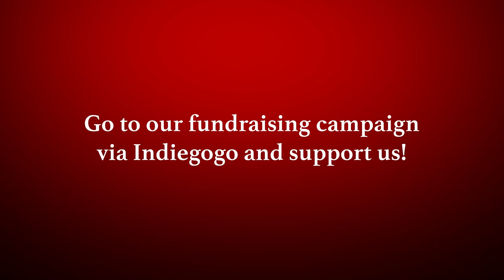Short Experimental Film "Table" – Message from Director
A message from Director Matthew S. Moore, expressing the gratitude for your contribution to our fundraising campaign for the short film "Table" since December, 2022. The campaign is still open until February 8th, so we'd appreciate your support!

Table, initially produced in 1984, is a non-dialogue experimental film about five characters sitting at the round dining table in a fancy restaurant. The film focuses on how they interact with each other without dialogue, but with body language and eye contact. Matthew S. Moore directed this film, which was selected as a film festival semifinalist in 1984 at the AFI (American Film Institute) FEST. Over 40 years later, Table will be remade!

Why are we remaking the film? Because in 40 years, society has changed, through human interactions, exposure to diverse cultures, and relationships. The goal of the film is to reflect on the etiquette of modern society. Most of the cast will be Deaf, but the language in the film relies on expression, glance, and movement.

Redbird Pictures is producing the film, and it will be shot in early April 2023. Redbird Pictures is a Deaf-owned video production company that was founded as the video/film-production arm of MSM Productions, Ltd. in 2016. The goal has been to produce and disseminate high-quality videos, promos, shorts, documentaries, and feature films.